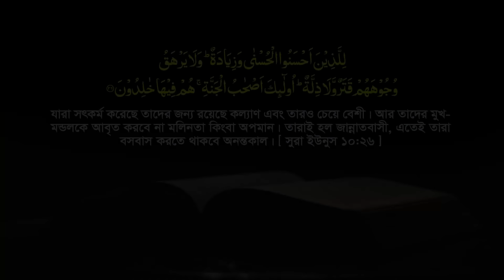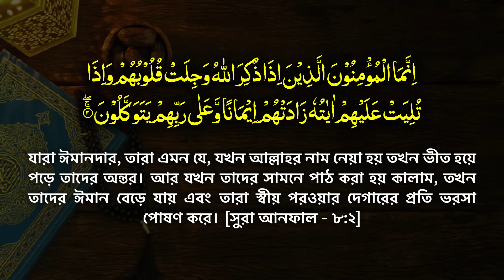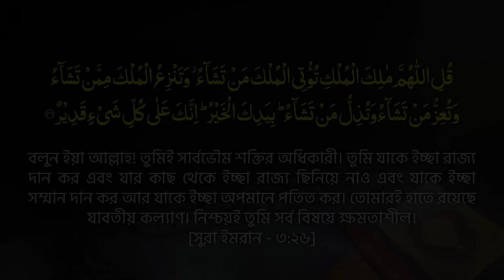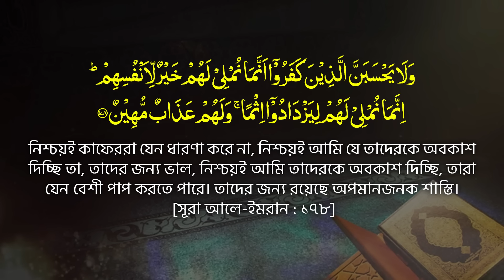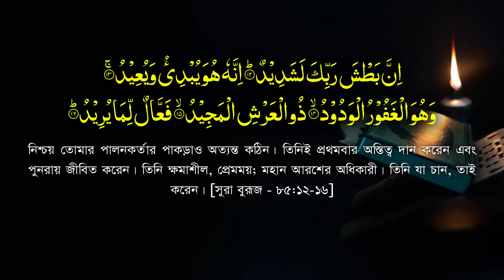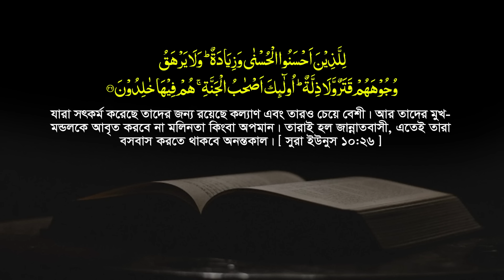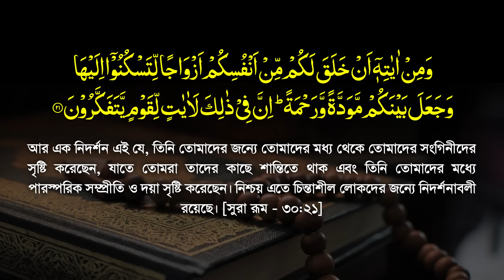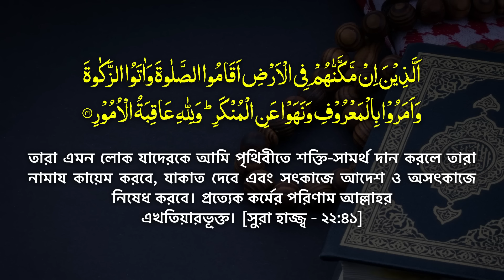মুফতি আমির হামজা || ফরিদপুরের মাহফিলে কঠিন ওয়াজ || Mufti Amir Hamza new waz 2025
মুফতি আমির হামজা || Amir Hamza waz 2024 || আমির হামজা || New Bangla Waz mahfil Tafsir 2024 || Tahjib Center